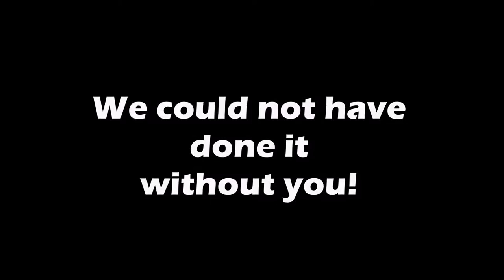{500 Sub Special!} Railfanning Music Video; Home - Chemical Burns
Thank you all so much for 500! I know I don't upload much anymore but high school is BUSY!